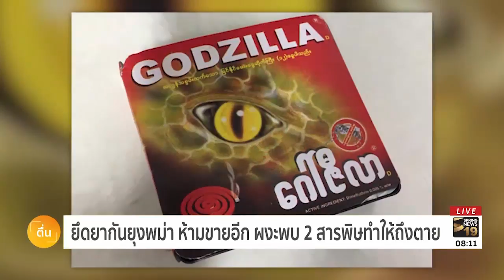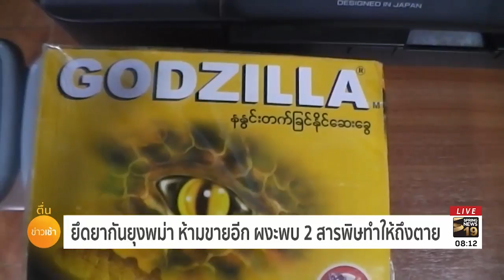ห้ามขายอีก! ยึดยากันยุงพม่า ผงะพบ 2 สารพิษทำให้ถึงตาย | 28 ส.ค. 61 | ตื่นข่าวเช้า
นายอำเภอแม่สอด สนธิกำลังเจ้าหน้าที่ บุกยึดยากันยุงก็อตซิลล่าจำนวนมาก บริเวณตลาดชายแดน หลังพบข้อมูลการลักลอบนำเข้า ผงะพบผลิตที่จีน ซ้ำยังผสมสารต้องห้าม 2 ชนิดที่ส่งผลให้ผู้สูดถึงขั้นเสียชีวิตได้